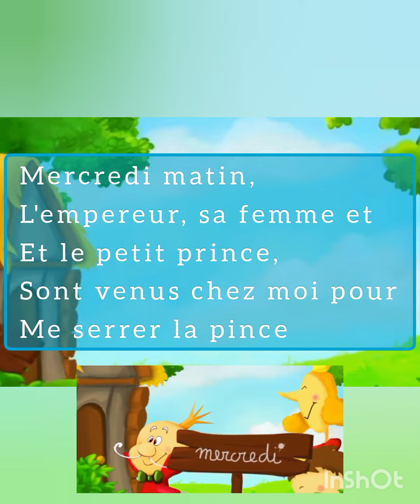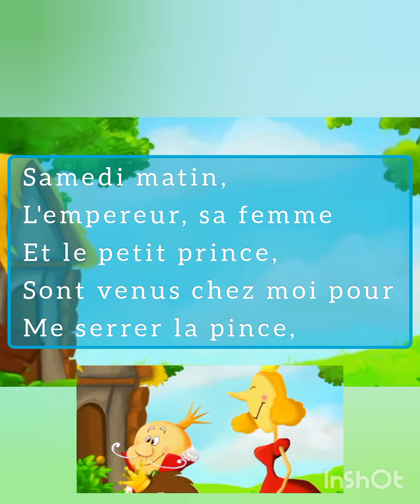Lundi matin, l'empereur, sa femme et le petit prince